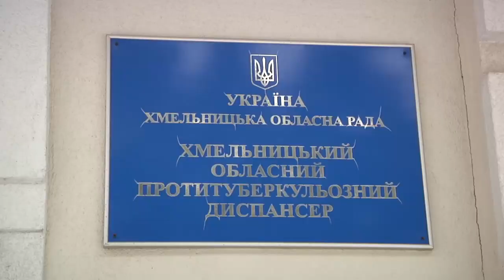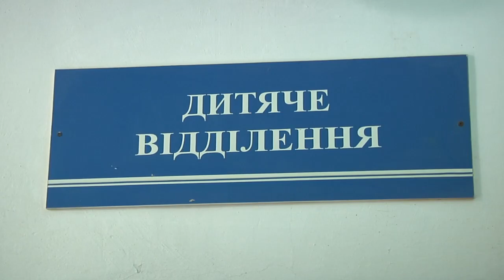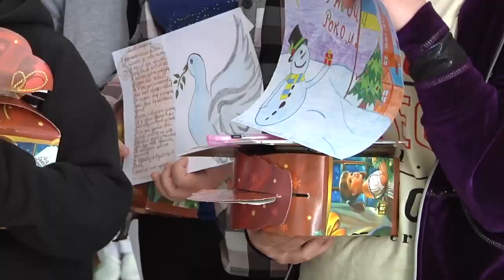На вашу думку, туберкульоз – це вирок?